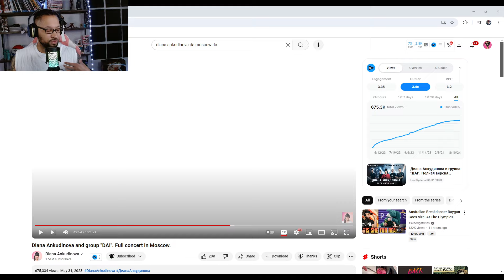Diana Ankudinova and group "DA!". Full concert in Moscow.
Watch Diana Ankudinova and group "DA!" perform live in Moscow in this full concert video. Experience the powerful vocals of Diana and the captivating music of the group as they perform their hit songs, including "I Went Into Myself." Don't miss out on this incredible performance that will leave you in awe!